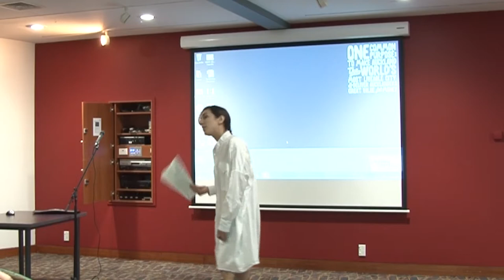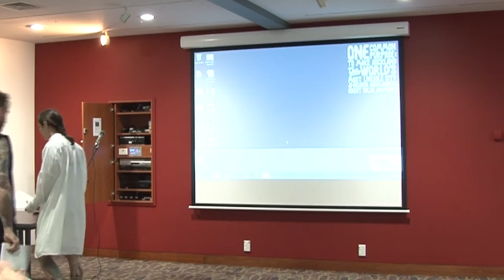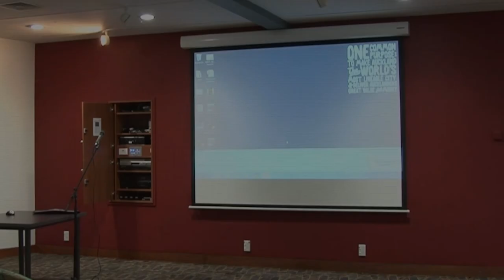Dominic Tourettes Hoey and an introduction to The Vernacularist - The Environmental Issue Launch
Renowned poet, author and musician Dominic 'Tourettes' Hoey reads/performs a selection of poems and Publications Manager Erin Forsyth introduces The Environmental Issue.
Two poems by Dominic Hoey appear in issue two of The Vernacularist - True Community?

This presentation was filmed at the launch of The Vernacularist - The Environmental Issue at Auckland Central City Library on Saturday November 1. You can read the online version of this publication by following this link: